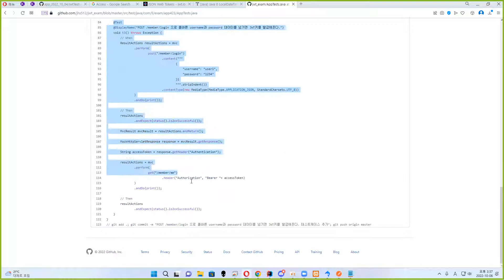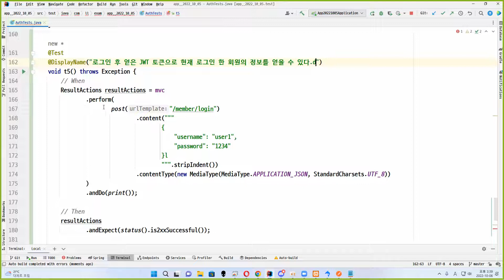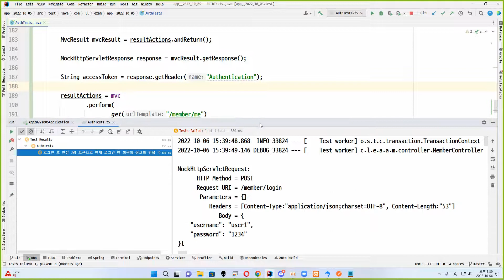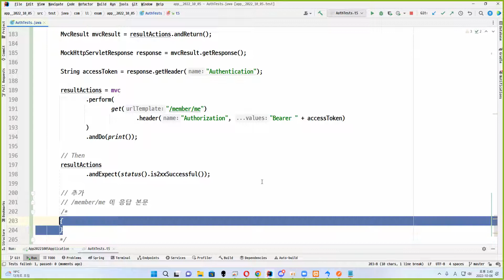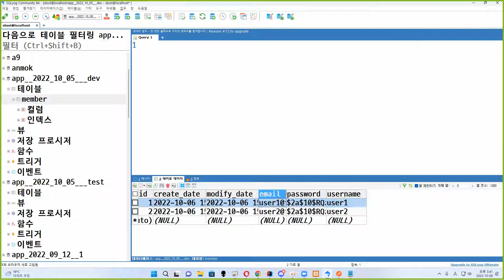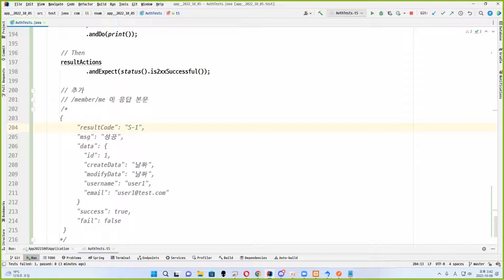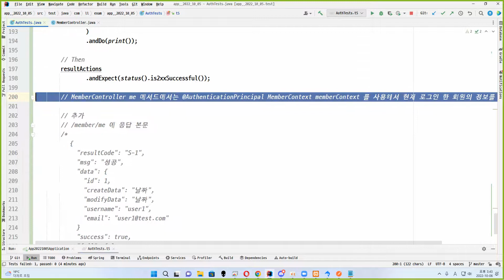22 10 06, ken 10698, 19강, 매 요청마다 요청헤더의 엑세스 토큰으로부터 MemberContext 객체 생성 후 시큐리티 컨텍스트에 등록되는지 테스트